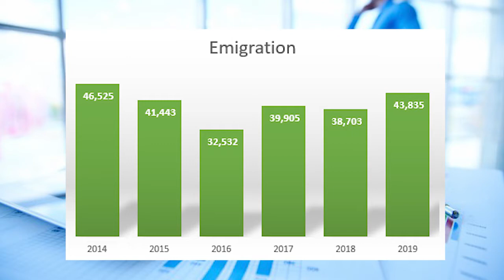Arber Shehu - Ponder Albania Young influencers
Cilat janë objektivat dhe qëllimet e tua për 2021? A je i gatshëm të identifikosh një kauzë për të influencuar ndryshimin në jetën tënde, apo të shoqërisë ku jeton?
Ponder - Eshtë lëvizja më e re rinore, e cila vjen nga UNICEF, në kuadër të programit 'Transformimi i përgjigjes kombëtare ndaj trafikimit të qenieve njerëzore në Shqipëri dhe nga Shqipëria', fuqizimit të të rinjve me mendimin kritik, e udhehëqur nga UNICEF Albania dhe e mbështetur nga Qeveria e Mbretërisë së Bashkuar.
PONDER është një program social rinor i cili implementohet në Shqipëri nga ICTSlab dhe ka për qëllim të nxisë aftësinë e të menduarit kritik veçanërisht përballë informacionit dhe mesazheve që ata konsumojnë nga media sociale dhe ajo tradicionale.